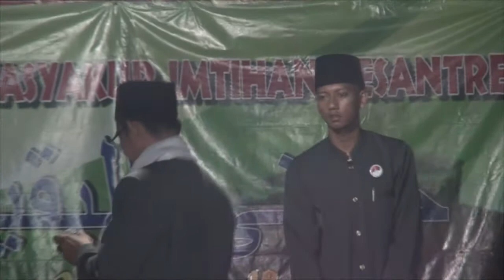27 Tasyakur Imtihan Ponpes Husnul Yaqien @ Sindang Majalengka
__ Desa Sindang 11 April 2018

Acara
Tasyakur Imtihan

Pondok Pesantren
Husnul Yaqien

Pengasuh Pondok Pesantren
K.Ucin Abdullah Yasir

Ustadz
Habib Ubaldilah

Alamat. Desa Sindang. Kec. Sindang Kab. Majalengka